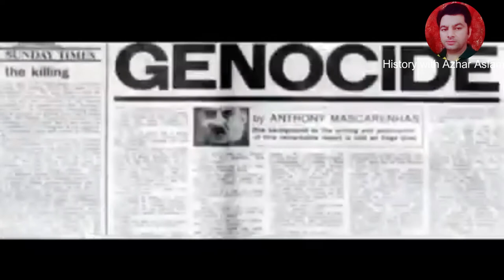Raja Tridiv Roy ত্রিদিব রায় راجہ تری دیو رائے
King Tridiv Roy  Born in Rajbari, Rangamati, Chittagong Hill Tracts in 1933, he was installed as the hereditary Chakma Raja in 1953